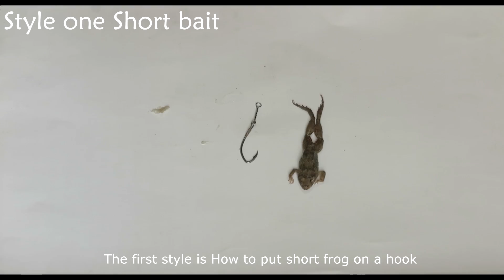How to use Live Frog bait for Snake-head fish || របៀបដោតនុយខ្លី នឹង​នុយវែង​សម្រាប់បបក់ត្រី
This video want to show all of you how to use the live frog for catching snake-head fish in Cambodia.

For more New updates.

1. Fishing in Cambodia

2. Cast Net in Camboida

My Face book page name: Hongly Solo

Channel Hongly Solo create for  show the happy life of Cambodian fishermen with the real life of Cambodian people in the countryside, traditional and modern fishing techniques.